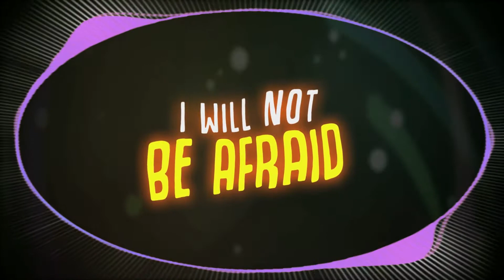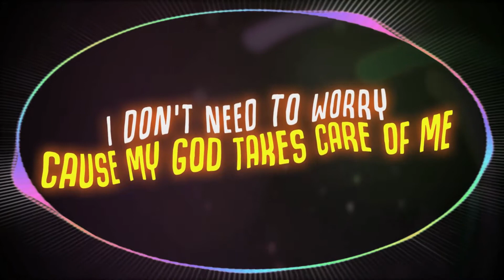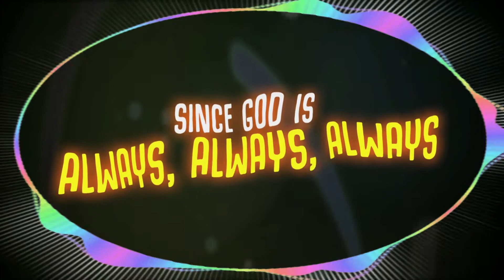I will not be afraid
Worship with FLAGKIDS